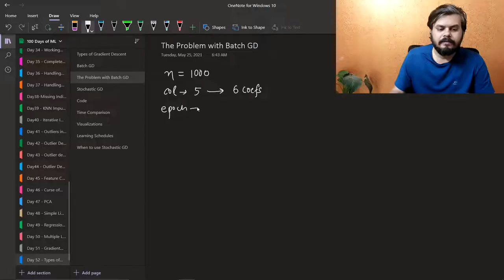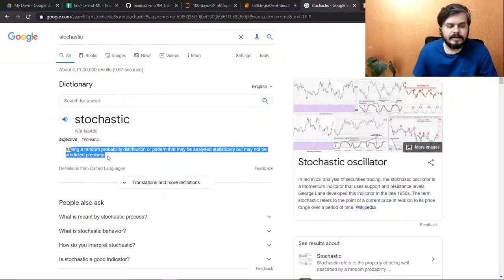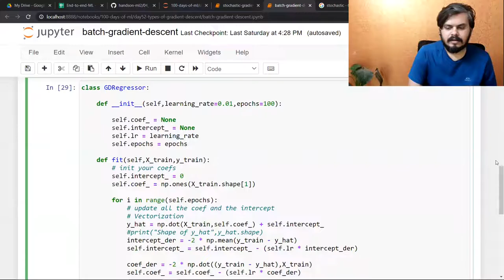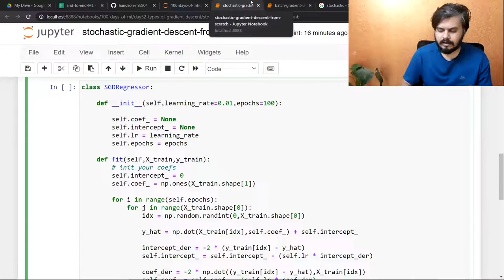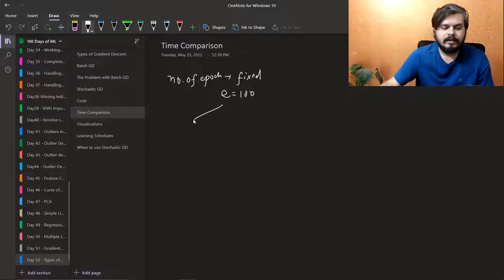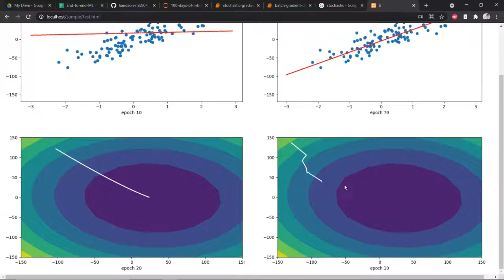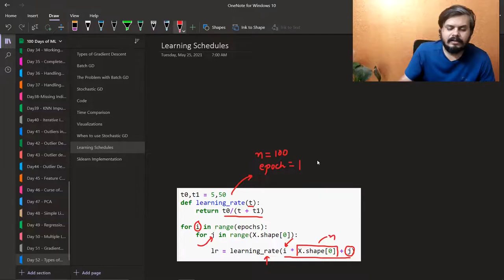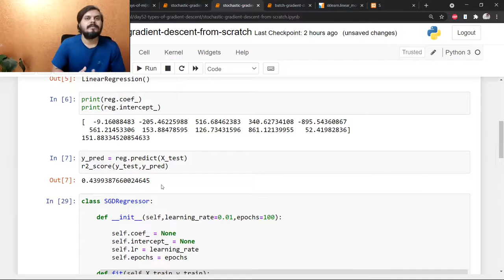Stochastic Gradient Descent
Stochastic Gradient Descent: Simplify the concept of Stochastic Gradient Descent in this video. We'll break down the fundamentals in easy terms, giving you a clear understanding of how this optimization algorithm works.

⌚Time Stamps⌚

00:00 - Intro
00:21 - The problem with batch gradient descent
06:14 - Stochastic Gradient Descent
06:33 - Code Demo
12:25 - Creating our own SGD Class from Scratch
27:53 - Time Comparison/ Question for you
30:35 - Code Visualization
35:35 - When should you use SGD?
41:41 - Learning Schedules
44:25 - SGD Regressor Class in SKLearn